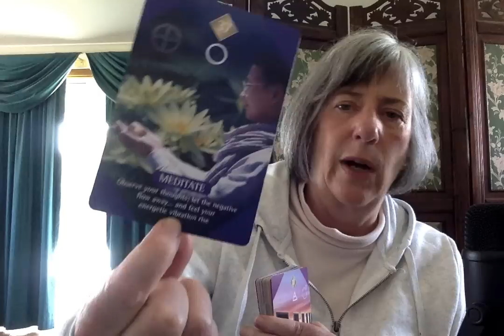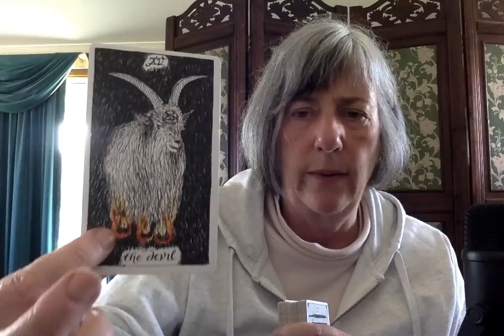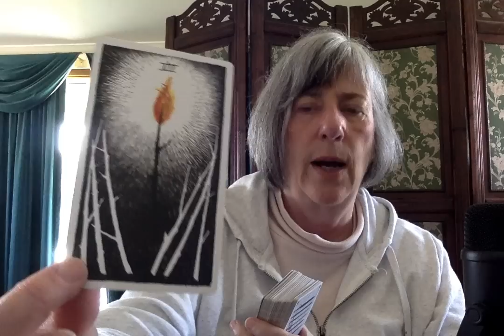ARIES December 2022: New ways of communicating...you solved it